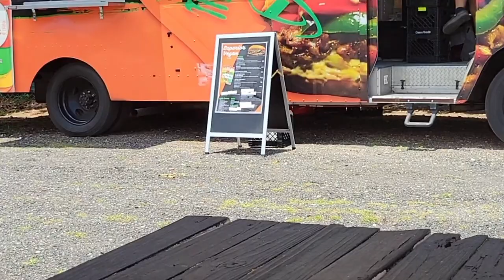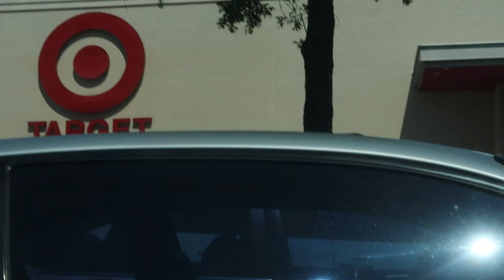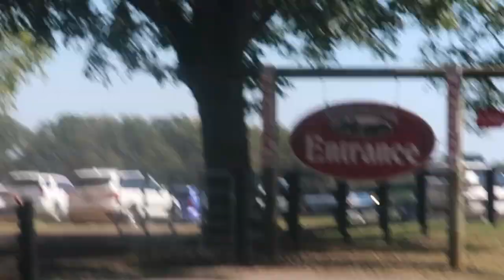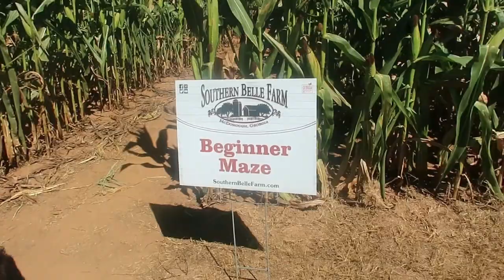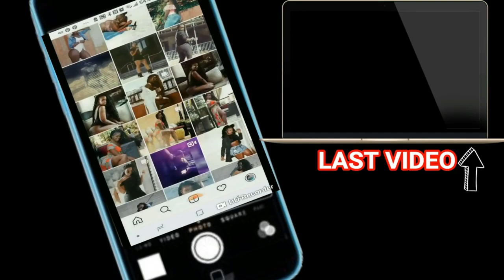fall VLOG: target shopping, corn maze, farm animals, pumpkin spice latte vlogtober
Welcome back! WATCH IN 1080P HD!

i love finding fall things to do!
so hello fall! we tried to do some fall shopping, found a farm and corn maze and all that good stuff!